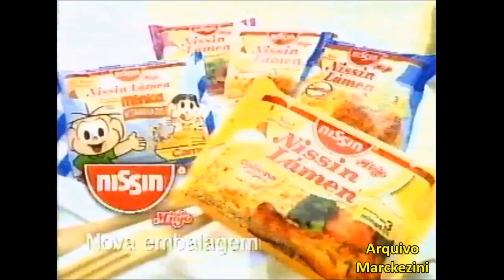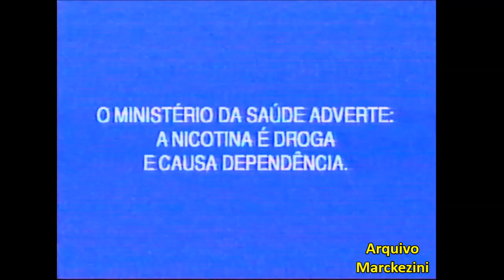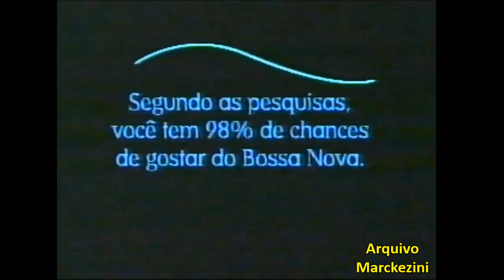Intervalos - Globo (2000)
Intervalos de 23 anos atrás.